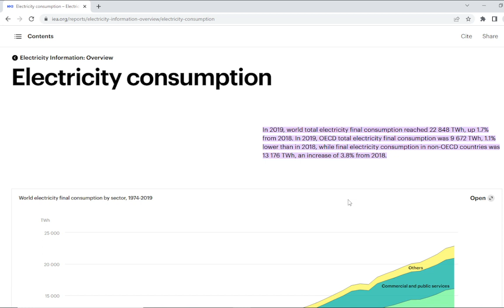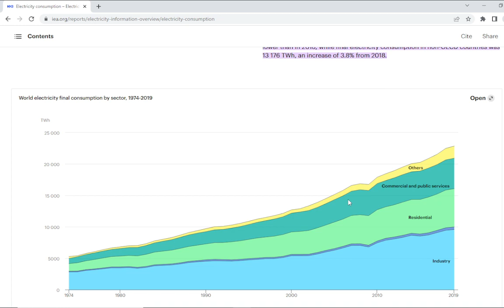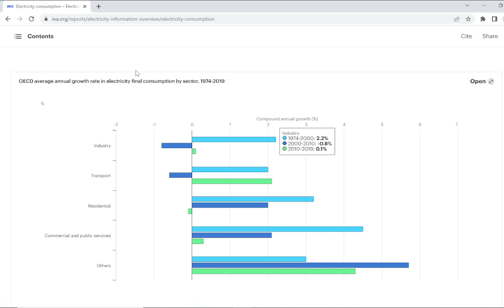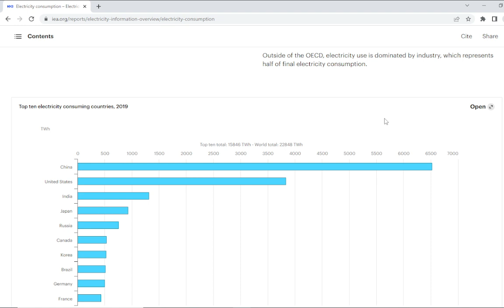Define about Electricity Consumption Information with Complete Examples in Details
in this video, I Will Guide you through the video to Relate the Topic of home appliances electricity consumption, In Which I Have to Explain in detail.

Power utilization data is an itemized report of the power use of a home. The report contains a nitty gritty breakdown of the various machines and their use. The data is commonly gathered over a specific timeframe, like a month, and afterward found the middle value of to give an overall thought of the family's power use. The report can be produced in two ways: a brilliant meter can send data to the service organization and a circuit repairman can introduce a checking gadget. Assuming that you're worried about your power charge, you should know how much power you're utilizing. .